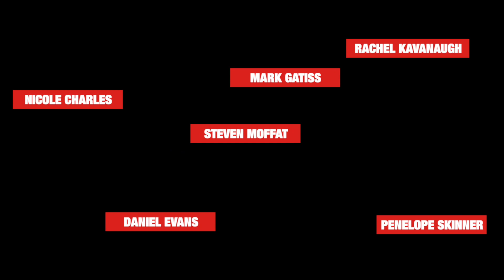Welcome to Festival 2020 | Chichester Festival Theatre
Five world premieres. Two musicals. Five great dramas. We're thrilled to present our ambitious new Festival season for 2020. Take a look at the full programme

Chichester Festival Theatre is one of the UK’s flagship theatres, renowned for the exceptionally high standard of its productions as well as its work with the community and young people.Situated in a cathedral city in West Sussex between the South Downs and the sea, the Festival Theatre’s bold thrust stage design makes it one of England’s most striking playhouses; a studio theatre, the Minerva Theatre, sits nearby.